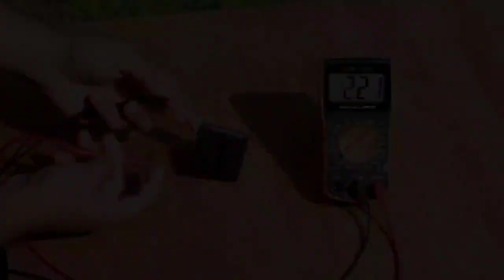SUNYIMA 2V 5V 6V Solar Panels DIY For Battery Cell Phone Chargers Monocrystalline Silicon Module